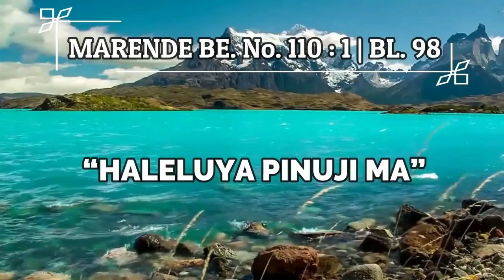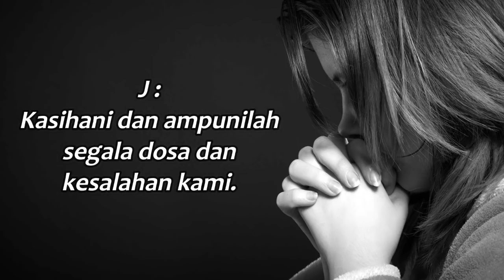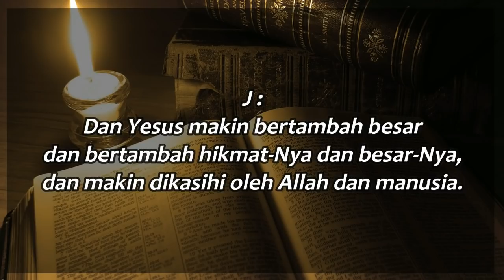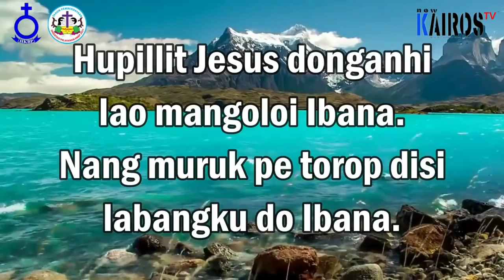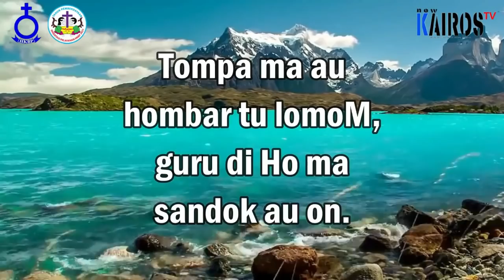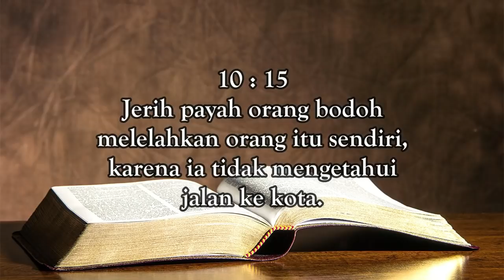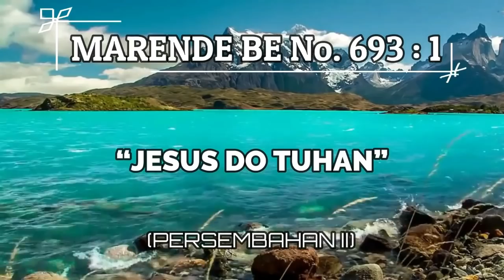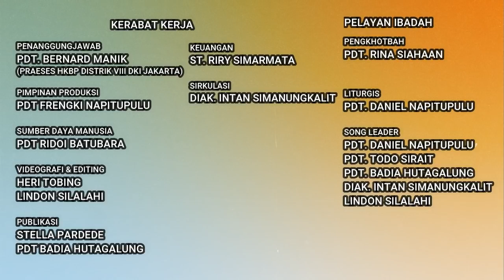TATA IBADAH MINGGU XVI setelah TRINITATIS 19 SEPTEMBER 2021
TATA IBADAH
MINGGU XVI setelah TRINITATIS
HKBP DISTRIK VIII DKI JAKARTA

TOPIK:
HIDUP DALAM DIDIKAN TUHAN
(Pengkotbah 10:10-15)

Disampaikan Oleh :
Pdt. Rina Siahaan
Fungsional HKBP Distrik VIII DKI Jakarta.